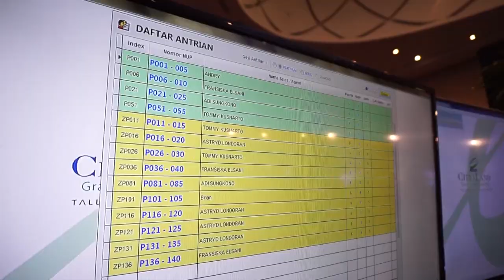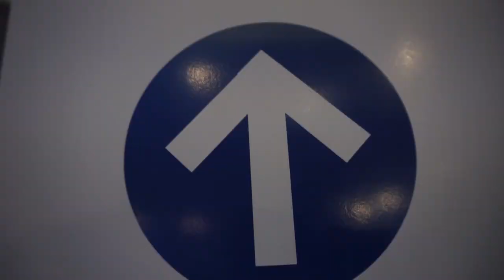Acara Pemilihan Unit Cluster SIlversand | Citraland Tallasa City Makassar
Terima kasih atas kepercayaan untuk pembelian unit cluster Silversand | Citraland Tallasa City Makassar.